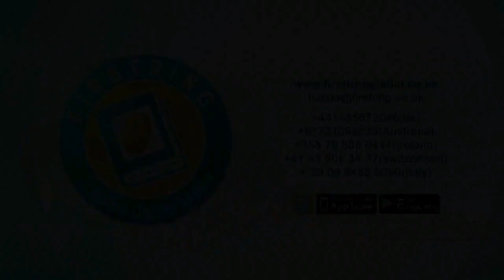tiktok ഒരു പരിപാടി വിജയിപ്പിച്ചു അളിയൻ കേറിപോയി ......